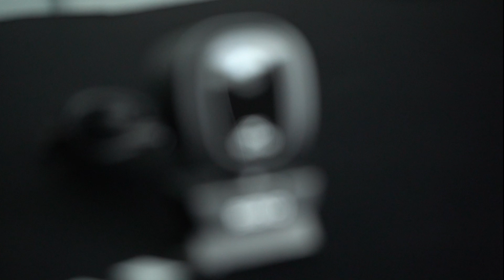REVIEW!! SIGNO E-Sport 2K Quad HD Stream Webcam ZASTER รุ่น WB-402 (รีวิวตัวสินค้า)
รีวิว กล้องเว็บแคม คุณภาพคมชัดระดับ 2K  พร้อมด้วย 110 DEGREE VIEW ANGLE ราคา 990 เท่านั้น!!